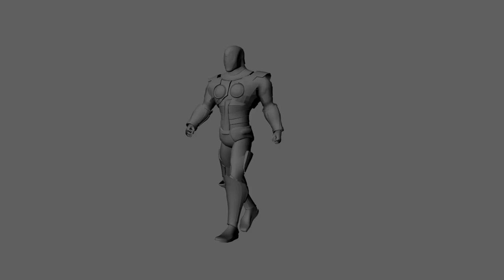Just some old work.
Some test animations for an internship I was vying for back in like...'13 I think?  Didn't get it, but it was unpaid, so meh.